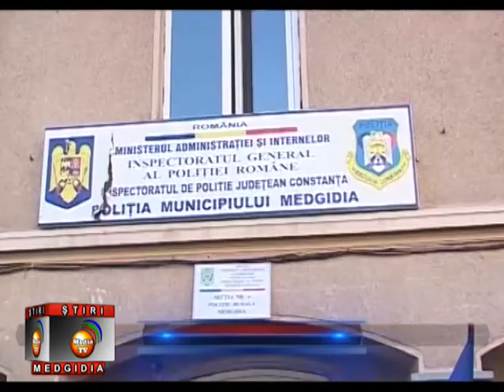OAMENII LEGII VOR INTERVENI PROMPT 18 aprilie